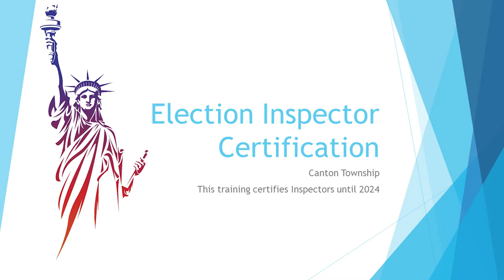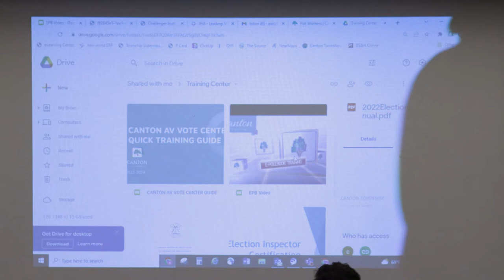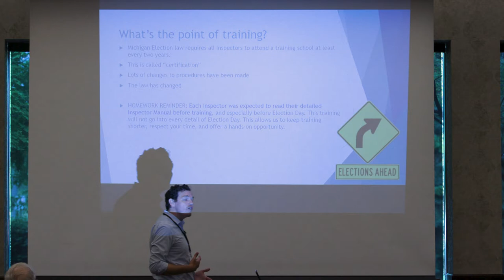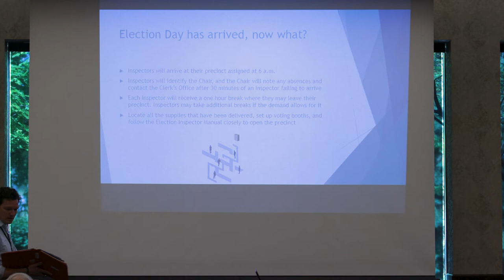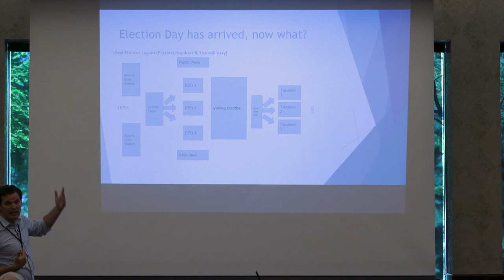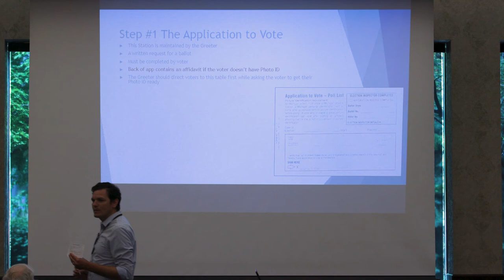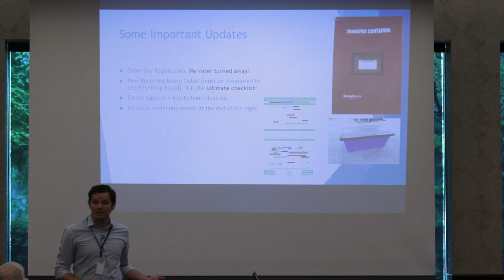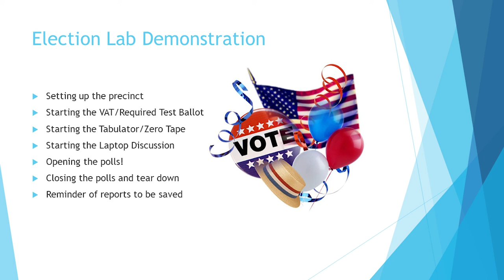Precinct Inspector Certification Training 2022